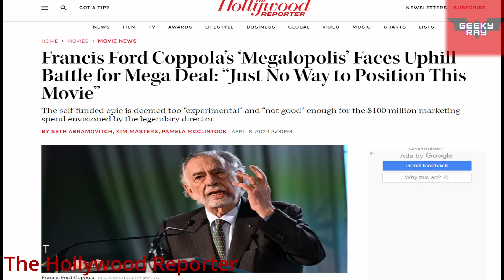JOKER 2 TRAILER DISCUSSION/GAME OF THRONES SPIN OFF UPDATE/CINEMACON TRAILERS/MORE DC NEWS(HINDI)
JOKER 2 TRAILER DISCUSSION/GAME OF THRONES SPIN OFF UPDATE/CINEMACON TRAILERS/MORE DC NEWS(HINDI) GEEKY UPDATES

Hello Friends ,in this video I've talked about recent updates from entertainment world MCU and DC

0:00 INTRO
0:30 CHRISTIAN BALE'S UPCOMING MOVIE
0:47 MAXXXINE TRAILER
1:11 GAME OF THRONES SPIN OFF UPDATE
1:28 FRANCIS FORD COPPLA'S NEXT MOVIE
1:49 BONG JOON HO'S NEXT MOVIE MICKEY 17 UPDATE
2:23 DC NEWS
2:25 DC UPDATES FROM CINEMACON
3:14 DAVID CORENSWET TALKS SUPERMAN
3:45 CHRISTOPHER REEVE DOCUMENTARY
4:06 JOKER FOLIE A DEUX TRAILER DISCUSSION

Sources:
The Hollywood Reporter, Deadline, DiscussingFilm, Comicbookmovies.com,CBR,MarvelNews
ScreenRant,The Hollywood Handle, Variety,